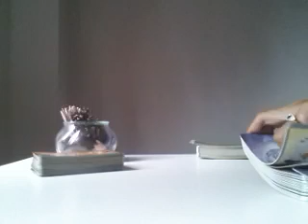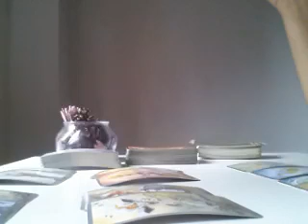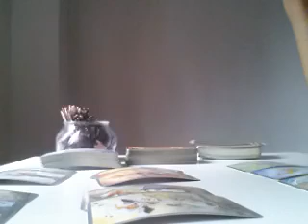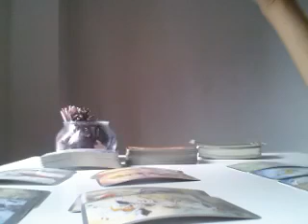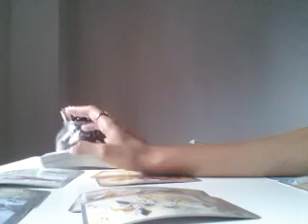PISCES, THE TERRIFYING CHASM OF DOUBT - JUNE 2019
WHY IS HE PULLING AWAY?